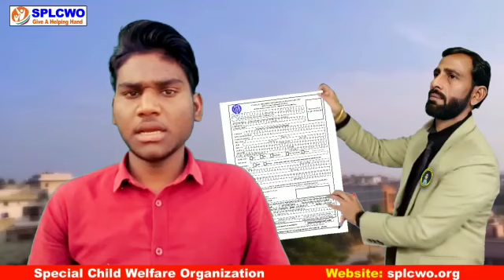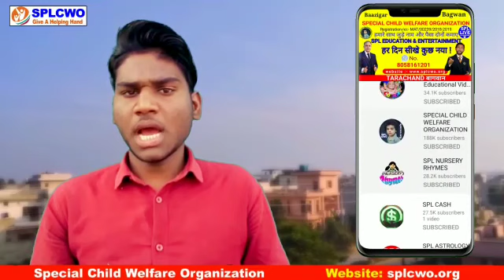घर बैठे पैसा मिलेगा !! जल्द से जल्द रजिस्ट्रेशन करवाएं !! SANDEEP BHAI !! ID- 141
SPL STUDY INCOME PLAN बिना एक पैसा लगायें लाखों रूपए महिना केबल अपने मोबाइल से कमायें | नीचे लिंक को क्लिक करके देखिये |
In This Video : घर बैठे पैसा मिलेगा !! जल्द से जल्द रजिस्ट्रेशन करवाएं !! ID- 141